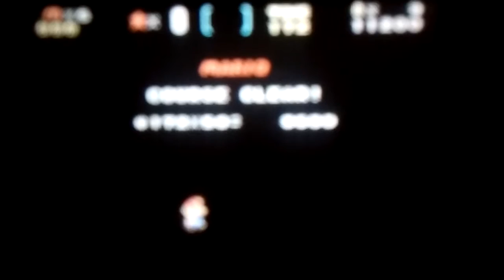Super mario world: world 19/20. It is world 1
Sorry, when i got to the battle the recording stoped. But to tell you i did defeat it. And i will re-record the level for you all.